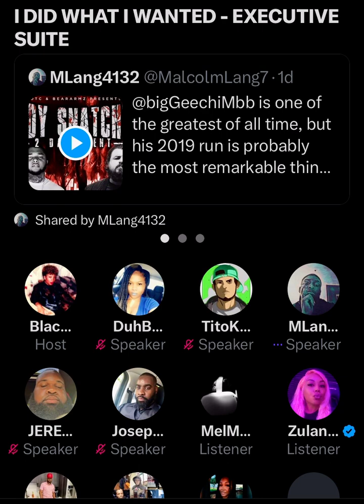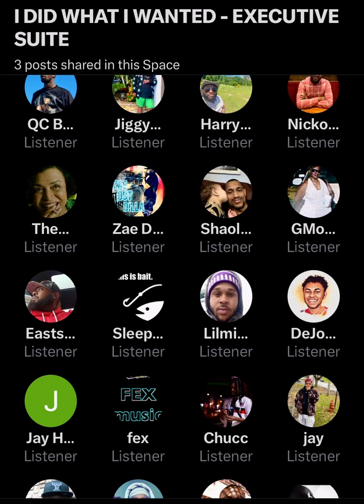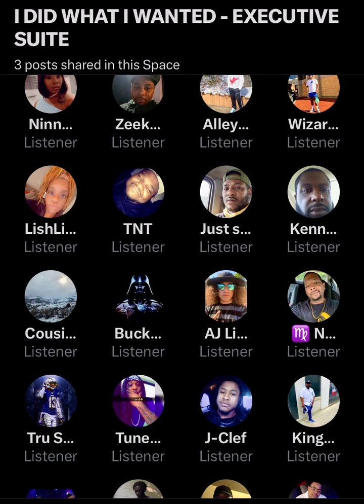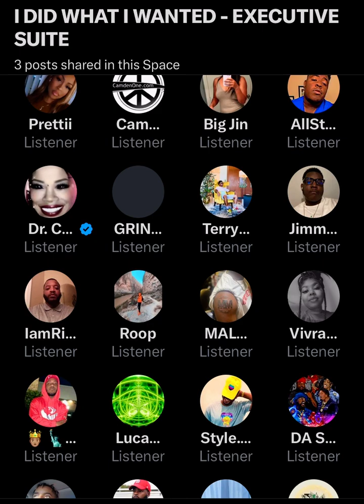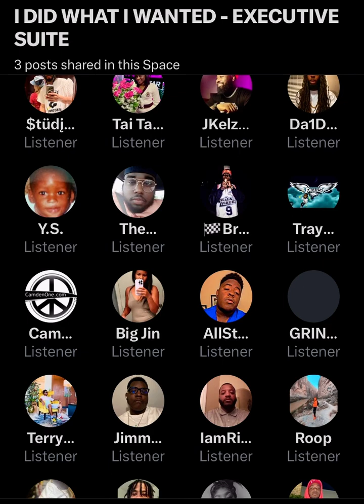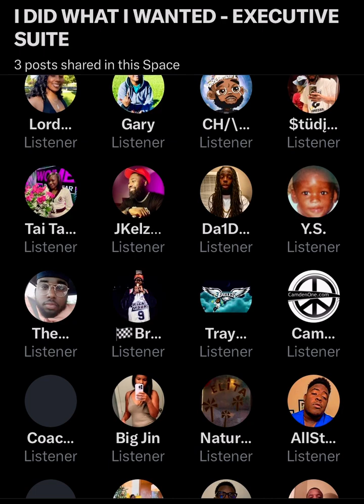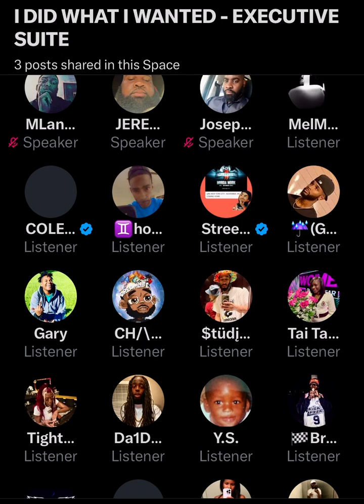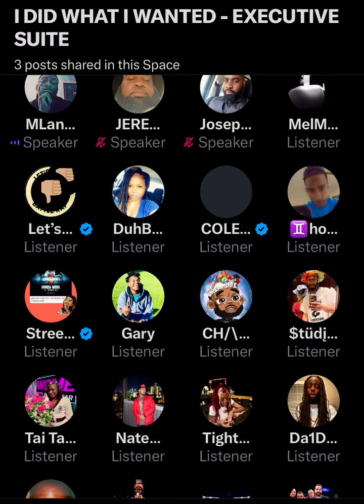BATTLERAP SPACES: we Talking!!